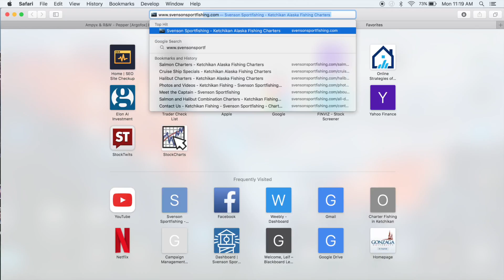Whales in Ketchikan, Alaska Summer 2016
This is a whale compilation from the summer of 2016. All of these videos were shot on the boat.